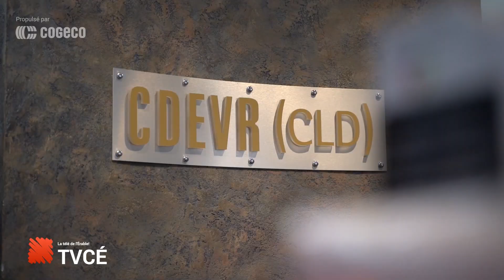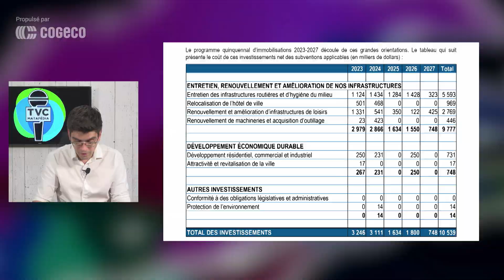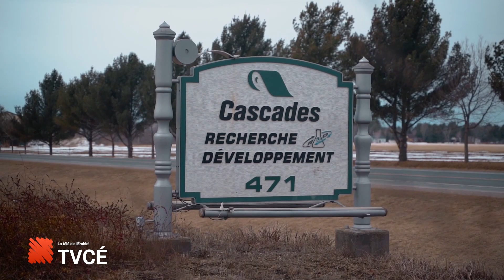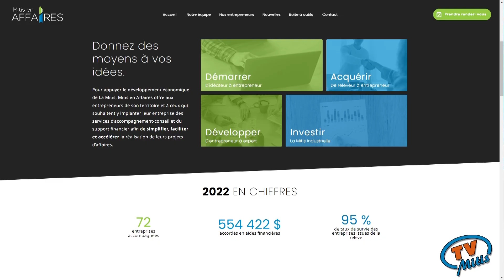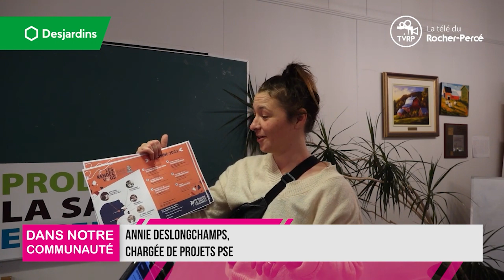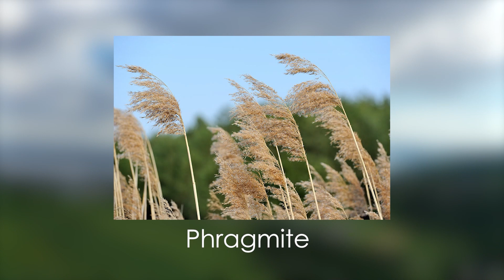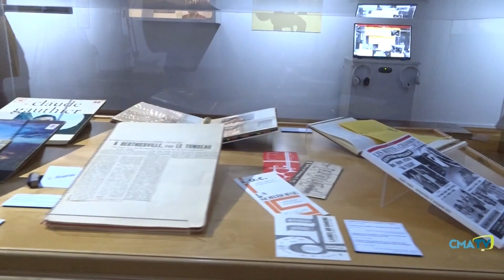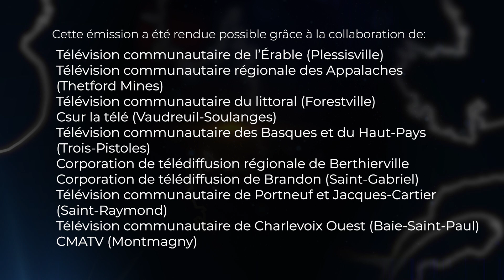Bulletin des régions du 10 octobre 2023